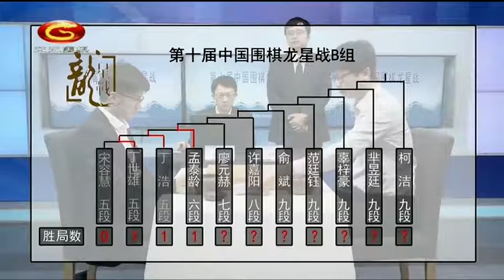20200418天元围棋赛事转播第10届中国龙星战B组第4局 廖元赫VS孟泰龄（吴新宇、陈楠）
2020年第10届中国围棋龙星战（24集）　缺B组第3局